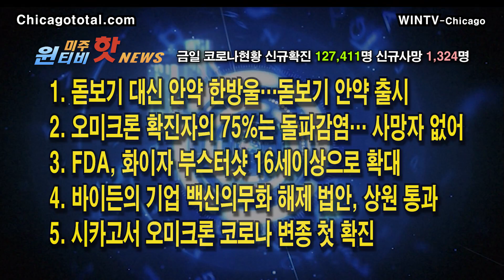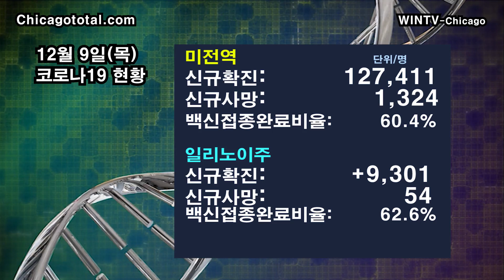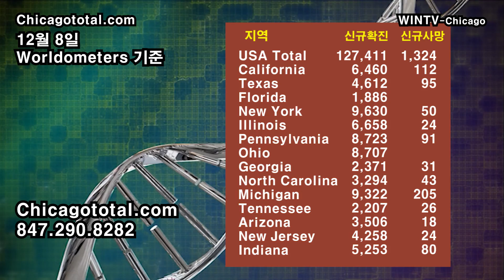[바이든의 기업 백신의무화 해제 법안, 상원 통과][12월9일 윈티비(WinTV)미주핫뉴스]—시카고서 오미크론 코로나 변종 첫 확진-돋보기 대신 안약 한방울…돋보기 안약 출시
1. 돋보기 대신 안약 한방울…돋보기 안약 출시
2. 오미크론 확진자의 75%는 돌파감염… 사망자 없어
3. FDA, 화이자 부스터샷 16세이상으로 확대
4. 바이든의 기업 백신의무화 해제 법안, 상원 통과
5. 시카고서 오미크론 코로나 변종 첫 확진